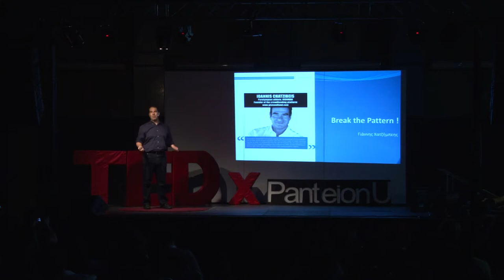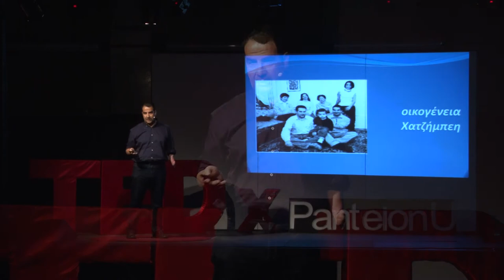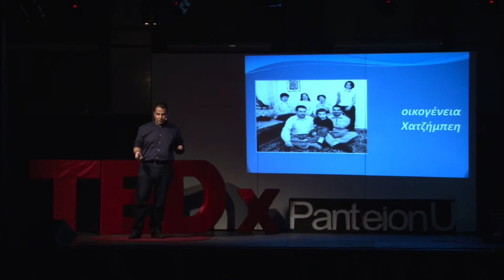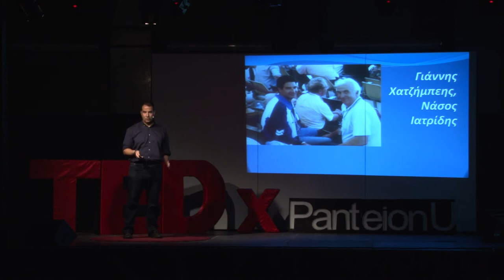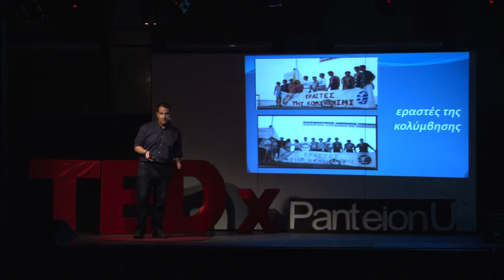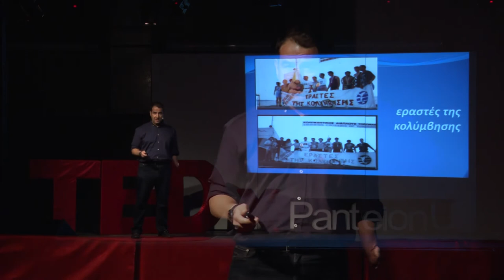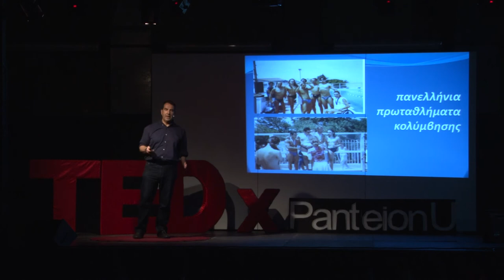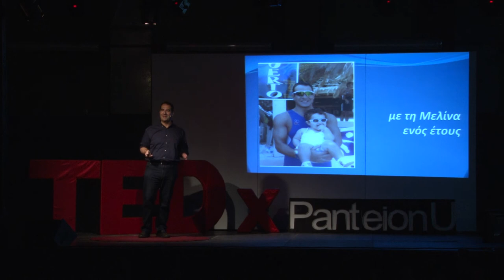Challenge your limits | Giannis Chatzibeis | TEDxPanteionUniversity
A truly inspiring talk from Paralympic athlete Giannis Chatzibeis. He talks about his experience with disabilities and the importance of pushing through.

Giannis Chatzibeis is a Paralympic champion in swimming and triathlon. He is the first Greek athlete with a disability to have swum 26 km in the open sea, in 1993, and to have completed the Ironman marathon triathlon in 2014. He specializes in marketing, sales and management, with a bachelor’s degree from the University of Piraeus and a master’s degree from the University of Technology, Sydney and more than 25 years of professional experience in the field, with an astonishing track record. In 2013, he started the crowdfunding platform , an online meeting point of individuals, NGOs and corporate entities who wish to fund live-changing projects.